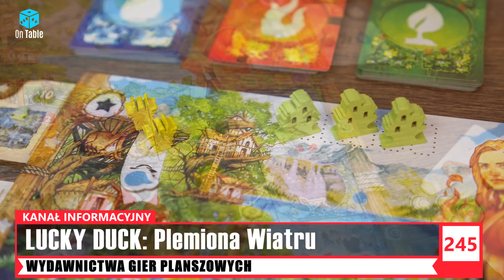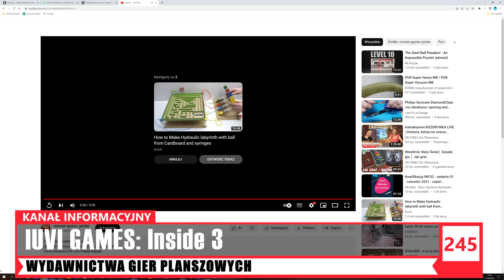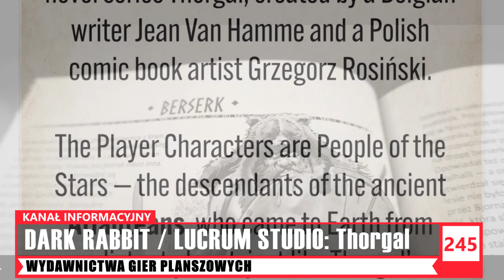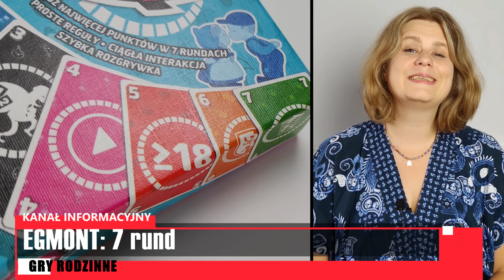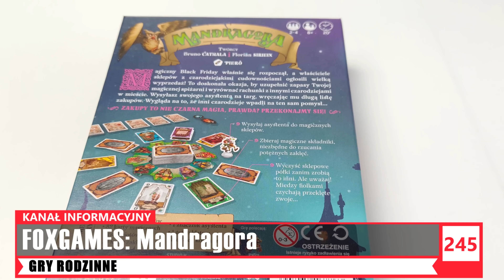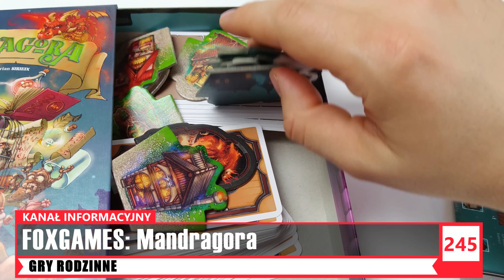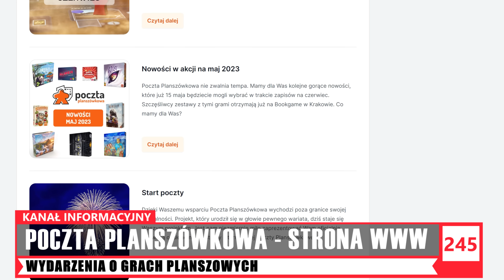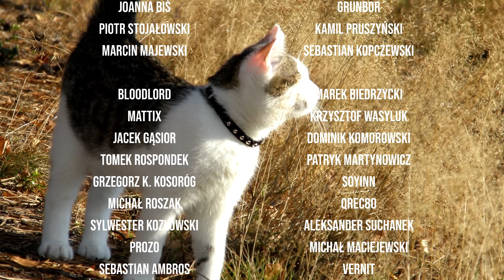BOARD NEWS - Nowy Everdell│Metal Gear Solid │Władcy Oceanu│Łowcy A.D. 1492│City of the great machine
► CODZIENNIE NEWSY ZNAJDZIESZ NA BOARD NEWS

💥 PROMOCJA OD SKLEPU Księgralnia
GRA: Woodcraft
CENA: po zniżce dla widzów BOARD NEWS - 186,99zł
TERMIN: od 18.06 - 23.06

Zapraszam na wiosenny odcinek BOARD NEWS czyli aktualna porcja wiadomości o grach planszowych.

Asia: [00:00] Dzień Dobry :)
Asia: [01:01] Wydawnictwa Gier Planszowych
Angelika: [17:07] Gry Rodzinne i dla Dzieci
Michał: [20:21] Kickstarter
Asia: [24:07] Wydarzenia, Konkursy i Promocje
Asia: [25:57] Do widzenia

Łowcy A.D. 1492 Rozgrywka LIVE